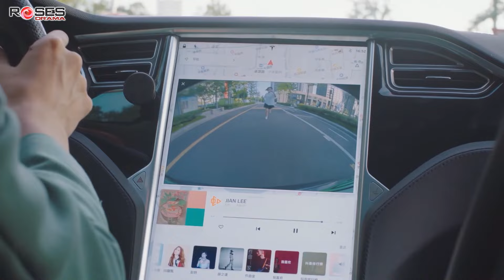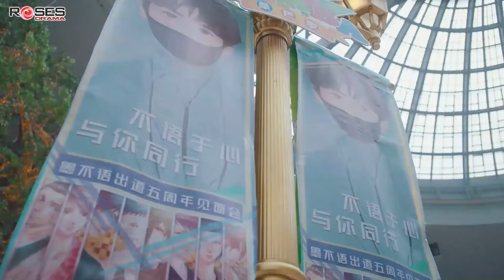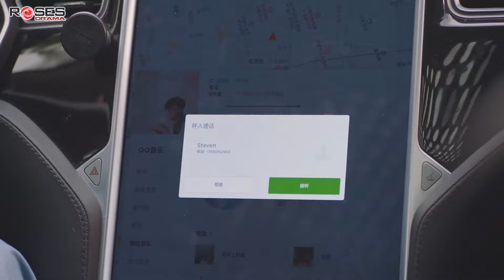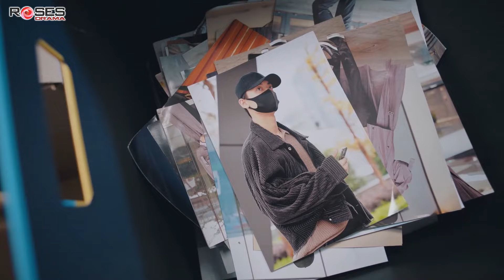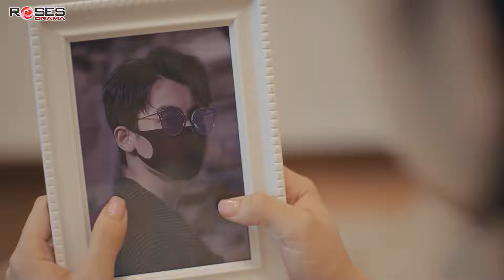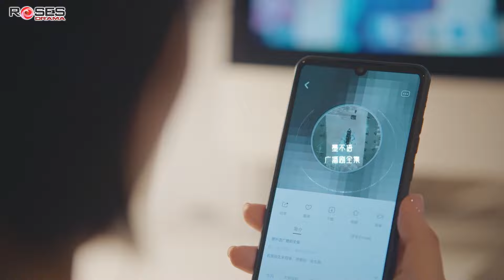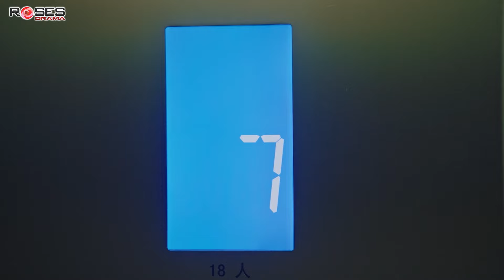TẦN SỐ YÊU (Tập 1) - Phim Ngôn Tình Trung Quốc Hay Nhất | Thuyết Minh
Phim Ngôn Tình Trung Quốc Hay Nhất Thuyết Minh - TẦN SỐ YÊU (24 Tập).

Diễn viên: 赵志伟 Zhiwei Zhao, 孙艺宁 Yining Sun, 李向哲 Xiangzhe Li, 陈诗敏 Shimin Chen, 丁笑滢 Xiaoying Ding, 唐菲 Fei Tang.
Tần Số Yêu - bộ phim kể về người mới trong giới lồng tiếng Hạ Tiểu Ninh. Cô tình cờ được tuyển làm trợ lý cho đại thần ẩn giấu thân phận trong giới là Cố Thần Vũ. Hai con người không cùng tần số va vào nhau và yêu nhau. Cuộc tình có thêm sắc màu khi Tiểu Ninh còn được Tạ Phi - cũng là đại thần lồng tiếng Tạ Vô Thường - theo đuổi vô cùng mãnh liệt và Cố Thần Vũ được Yên Nhiên đứng sau âm thầm che chắn bảo vệ người cô yêu.